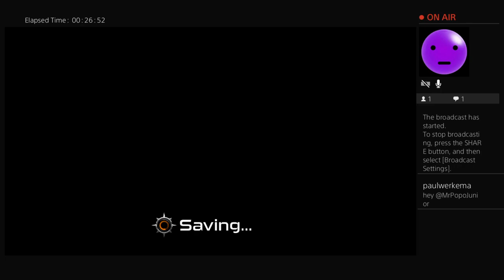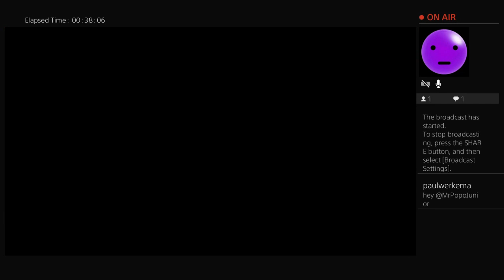Mutant Football League - Malice Hellboys Only ONLINE RUN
To celebrate the Dallas Cowboys' 10-6 season, I decided to play online matches exclusively as the Malice Hellboys (Mutant Football League's parody of the Cowboys). The next time I stream will be on here (YouTube)